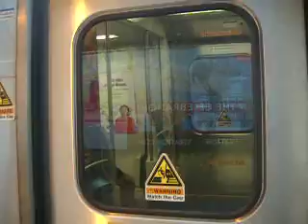M7As Meet M7As. The Southeast Local